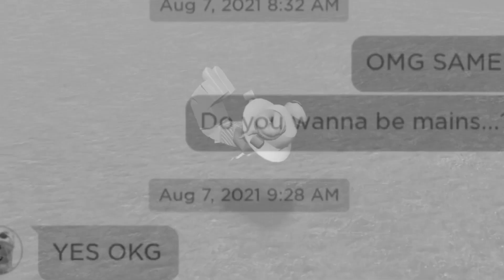I gotta stay high😭💔